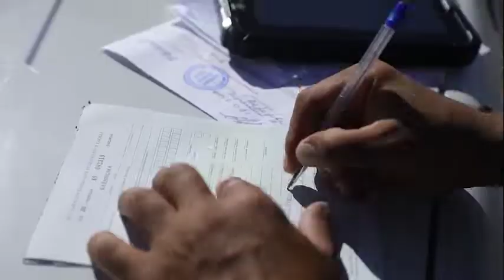Hujjatlari bo‘lmagan haydovchi tegishli chora ko‘rilmasligi uchun vaziyatdan chiqishga urindi